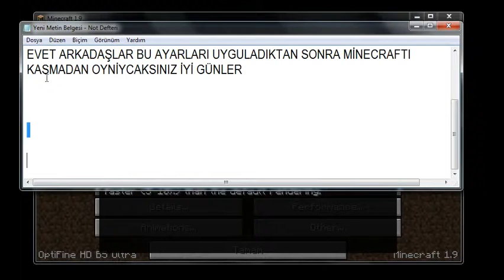MİNECRAFT NASIL HIZLANDIRILIR ? Sürüm (1.13.1)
AYARLAR 1.13.1 İÇİNDE GEÇERLİDİR